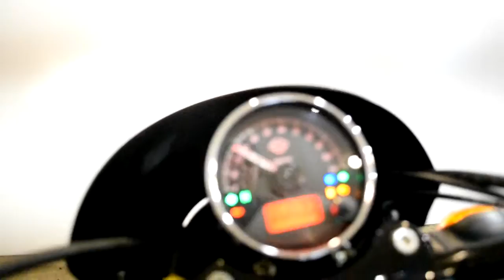2015 Harley-Davidson Street 750 | Used motorcycle for sale at Monster Powersports, Wauconda, IL